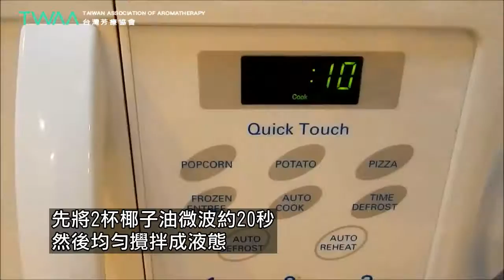台灣芳療協會 芳療DIY系列 去角質精油磨砂膏DIY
堆積在皮膚表面的老廢角質
會造成肌膚乾燥粗糙、膚色不均等問題 🌱

適度的去角質不僅能夠改善這些狀況
加了精油的磨砂膏
更可以讓你在去角質的同時，也一起保養肌膚唷 💞

TWAA 台灣芳療協會 芳香療法入門班 開課資訊
　　　　　　費用 3,800元　含材料費
【台北班】
　　《週間下午班》 13：30～16：30
　　《週間晚上班》 19：00～22：00
　　《週末全天班》 10：00～17：00
【台中班】
　　《週間下午班》 13：30～16：30
　　《週間晚上班》19：00～22：00
　　《週末半天班》13：30～16：30
　　《週末全天班》13：30～20：00
讓台灣芳療協會 生活化的芳香療法 課程，帶您進入精油的療癒世界。
　*按學員基礎程度不同分班上課。
　*每月密集開班，時段多好選擇！
　*小班制教學，師生密切互動。
台灣芳療協會 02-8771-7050 LINE→ twaa-aroma